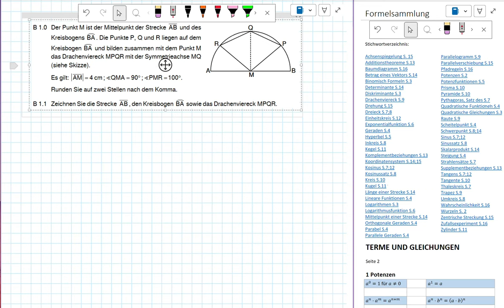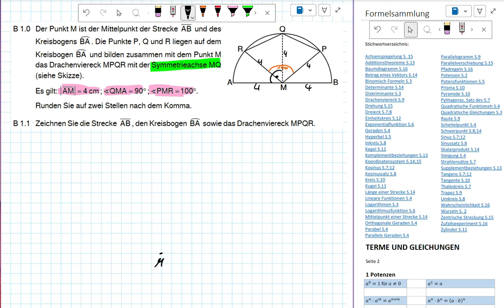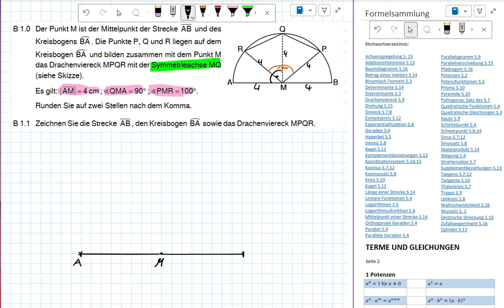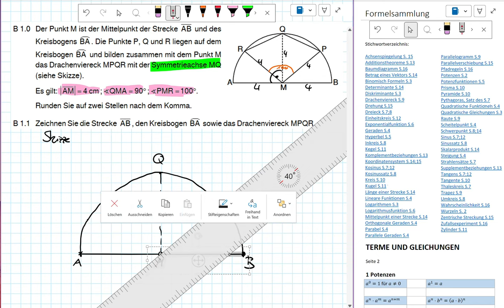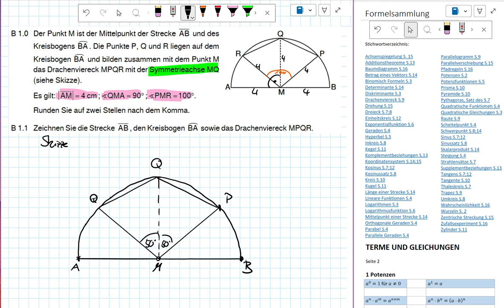Abschlussprüfung MII - 2023 HT B1.0+1.1 - Realschule Bayern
Realschule Bayern
2023 Haupttermein
Aufgabe B1.0+1.1